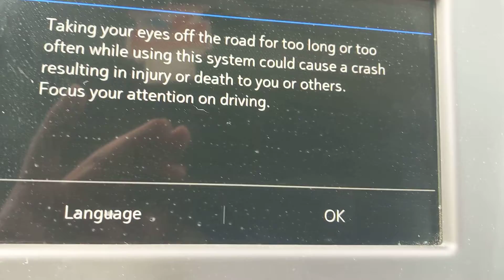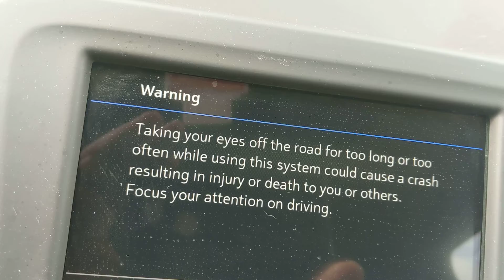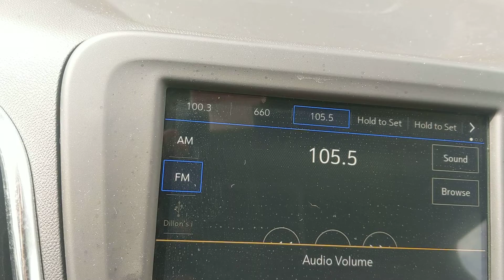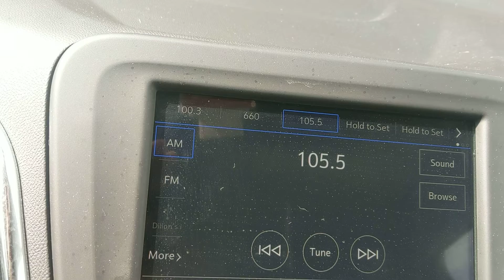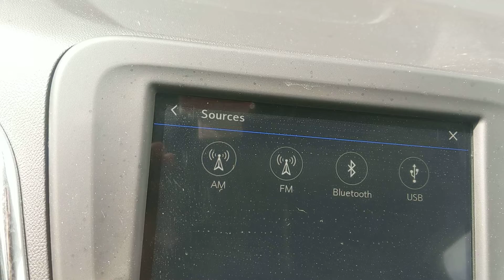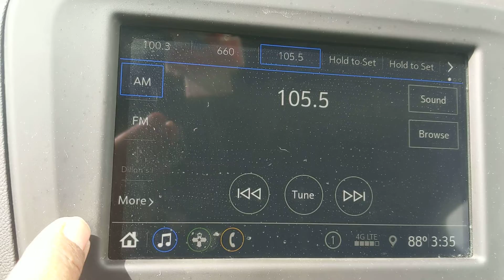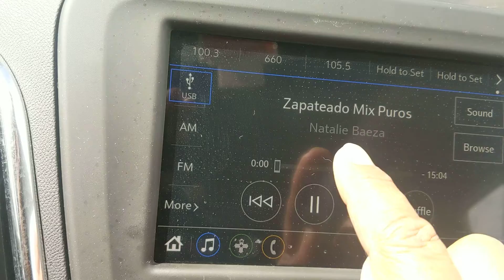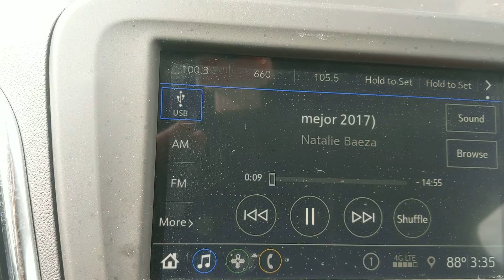como tocar musica de USB en 2019 Chevy Equinox LS